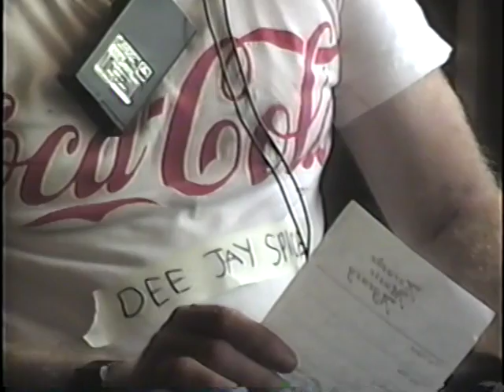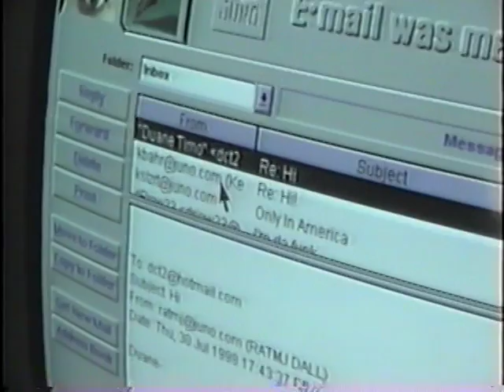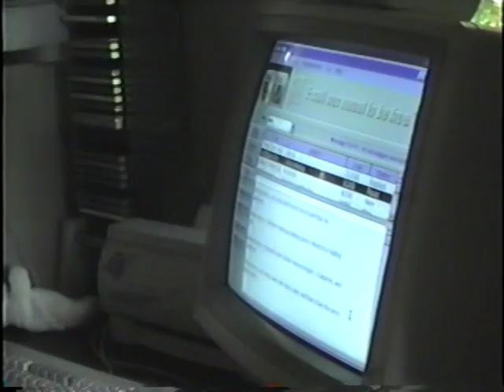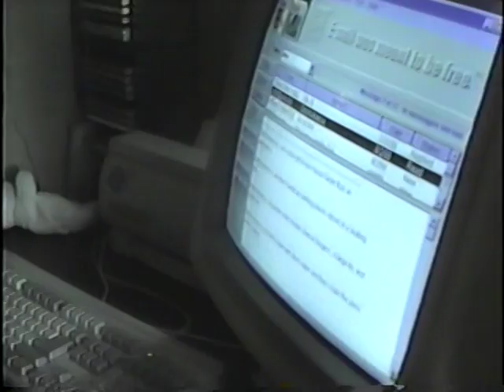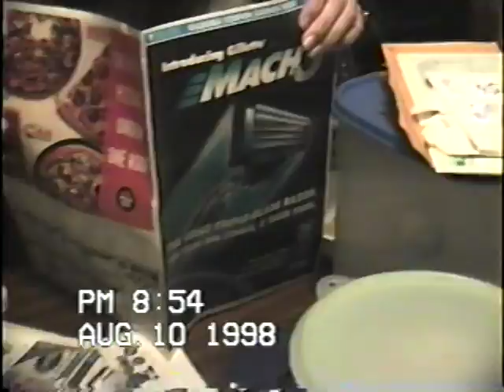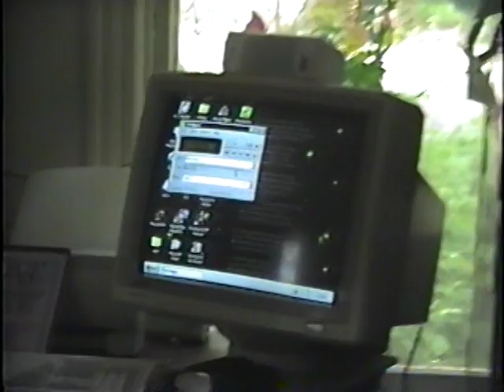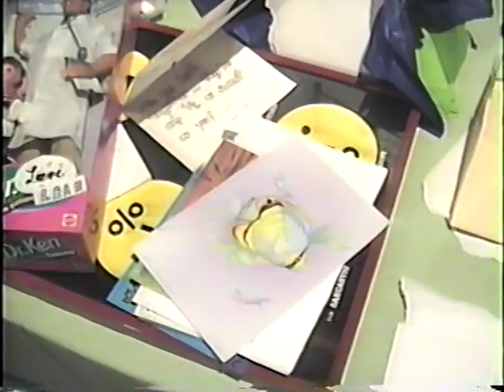Fall 1998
00:00 Zach
01:50 August 9th, 1998 with Brianna, Annie, Kim, Brad, Sue, Rockin' Rod, Michael, Uncle Rico, Virginia
04:15 Uncle Rico & Sue T singing "A bad Goodbye"
06:00 Seven Bridges Road
07:50 Kenny cooking on grill
08:15 Rico singing
11:11 Sharon slaughtering Goodbye English rose
16:00 Leah singing
19:30 Kenny singing Brand new key
21:50 Zach singing Pleasant Valley Sunday
25:00 Leah & Annie singing
28:30 Rockin' Rod singing I'm too Sexy
31:32 Kenny singing 8 days a week
34:00 Leah singing uninvited
37:40 Sue T singing
42:00 Leah picking on Annie, Krystal, Vanessa
47:38 Mom August 12th 1998 picnic at nursing home
54:30 Oldtimer from Savannah Georgia -Robert & Elizabeth
56:30 Leah's 16th birthday